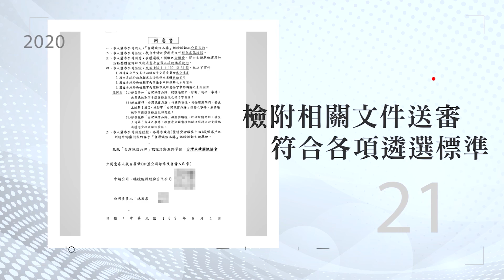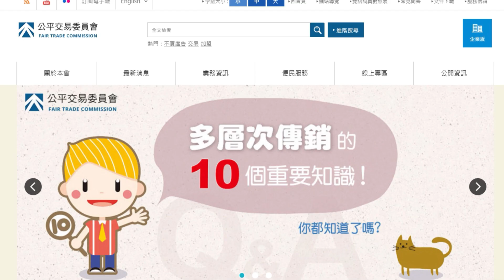109年度 「標捷能源」 認證誠信廠商